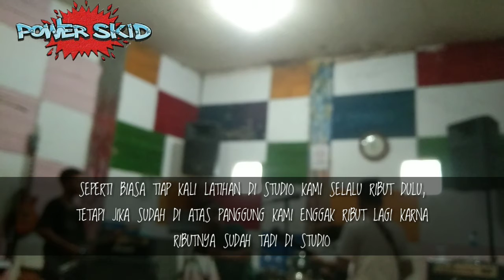POWER SKID ~ NEXT TIME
single kami yang ke 2